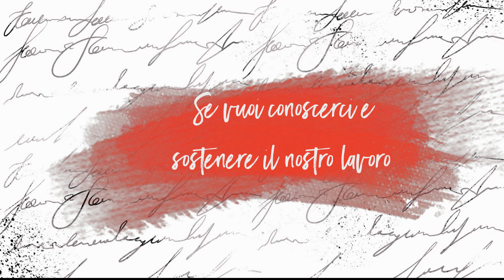FRANKENSTEIN - Capitolo 24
🛎Questa lettura è stata registrata mentre studiavo lettura espressiva; se vuoi sentire come leggo adesso conosciamoci meglio.

Vuoi ringraziarmi per le letture?Fammi un regalo su Amazon ;)

La Musifavolista | Valentina FerraroVocal coach per podcaster, narratori e creativi
Curo il podcast “Narratrice Nomade” e faccio formazione su voce e lettura espressiva
Narratrice Indipendente | Facilitatrice vocale | Tecnico audio della voce narrante | Circle Reading® e Mindfulness